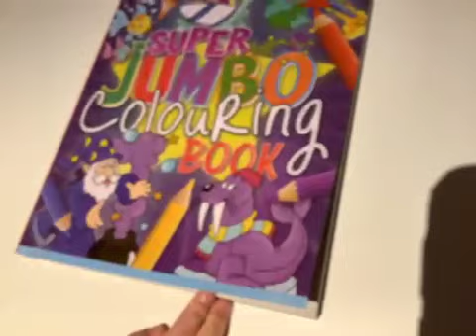Sabrina’s lodge tour ( center Parcs )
Our lodge tour!